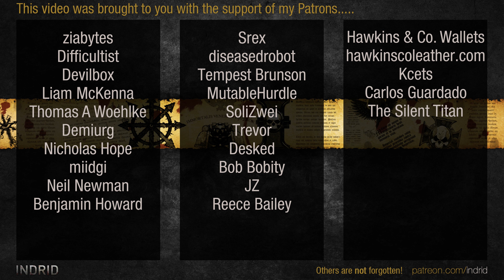The Iron Oath #6 - Fallen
Indrid leads The Last Pride company in their quest for vengeance and fortune.